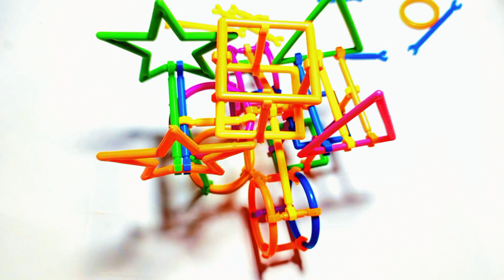kids game and fun with intertainment